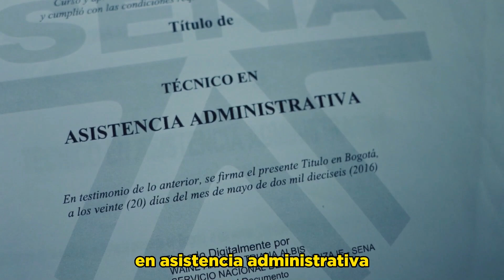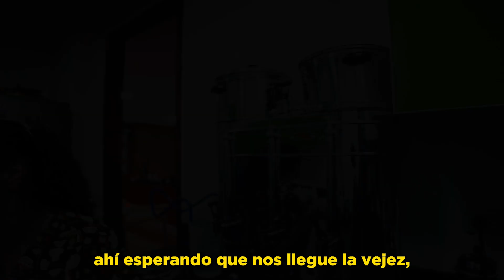Nosotras somos fuertes, barracas. Nunca es tarde para cumplir nuestros sueños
Conoce a Martha Nubia Bejarano, una apasionada por el mundo digital que se capacita en SENA y sueña con trabajar en el área administrativa de
Mineducacion.